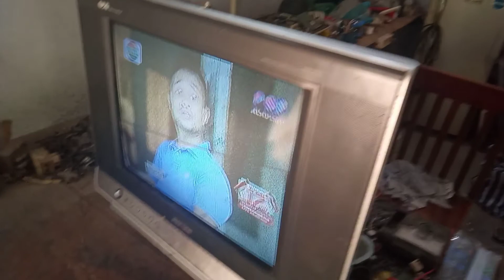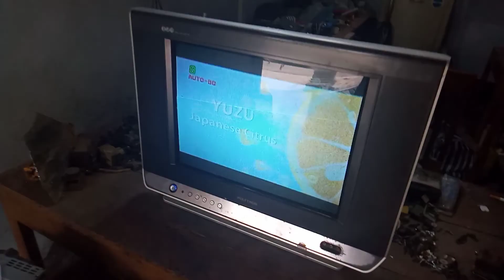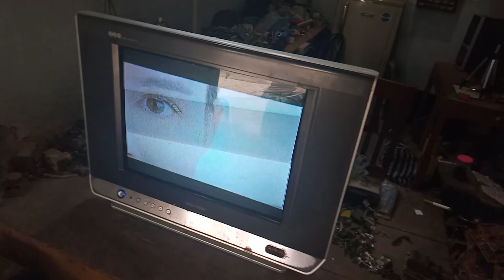Tv polytron three in one suara tidak ada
Cara servis tv polytron three in one suara tidak ada, berikut ini adalah video cara servis tv polytron yang suaranya hilang
mari untuk lebih jelasnya tonton video berikut